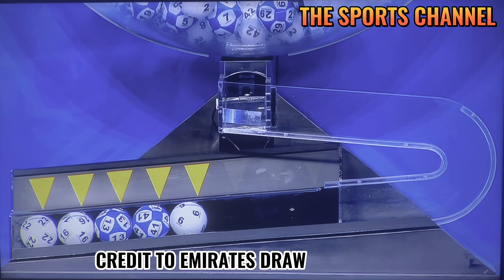EMIRATES DRAW FAST5 Live Draw Results | Sept. 23, 2023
All video clips and images are the property of the Emirates Draw.

Emirates Draw Fast5 Winners Aed 25,000 monthly for 25 years
15,000 Million Dirhams
Mahzooz
Mahzooz live draw
Mahzooz today
Mahzooz draw
Dubai lottery
Lucky draw